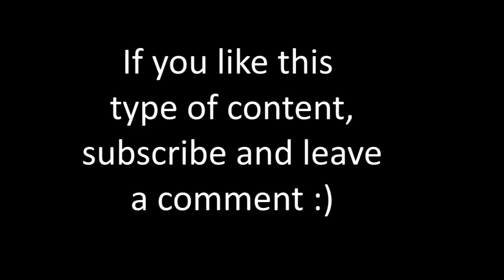Christmas War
Merry Christmas

Lore: Santa Claus manages to make an Army of elfes that steal finland's military equipment and use it to organize a rebellion.

After a quarter year Santa Claus manages to overtake Finland and
establish a Communist One Party State with him as Leader.
Shortly after Finland would join the CSTO.

Christmas would never be the same again after this event...

worth a listen.